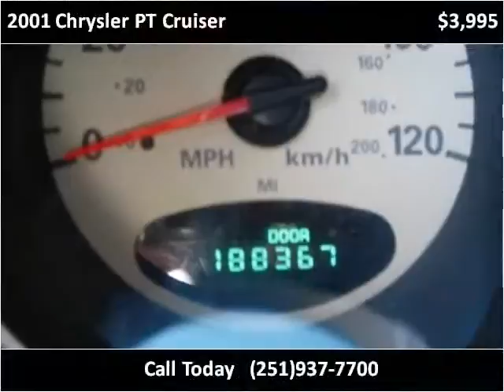2001 Chrysler PT Cruiser Used Cars Bay Minette AL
This 2001 Chrysler PT Cruiser is available from Ced's Auto Sales.